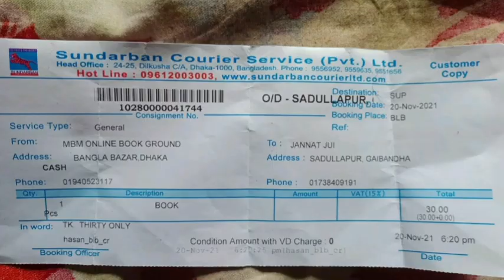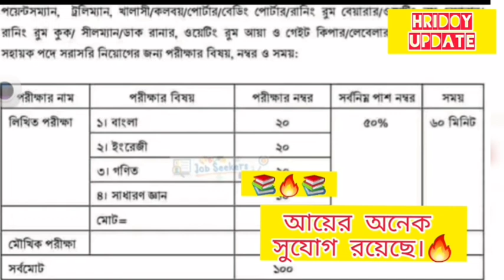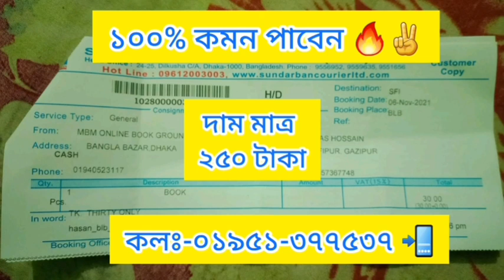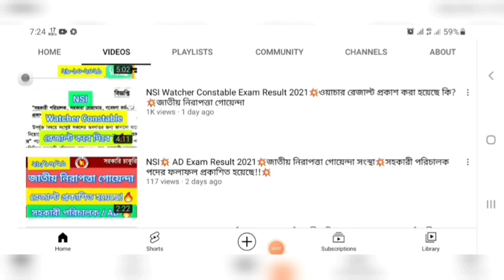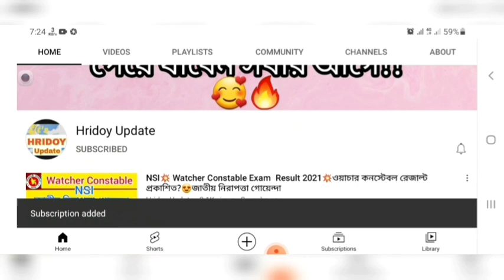বাংলাদেশ রেলওয়ে🔥 পয়েন্টসম্যান পদে MCQ নাকি লিখিত পরীক্ষা হবে?🔥 Pointsman Job Circular 2022🔥কি পড়বেন?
১০০% কমন পেতে অবশ্যই আমাদের বইটা সংগ্রহ করুন 🔥✌️📚

কলঃ-০১৯৫১-৩৭৭৫৩৭ 📲

👇JSC, SSC পাশে ৫৭৫ টি পদে🔥 হিসাব নিয়ন্ত্রকের কার্যালয় বিশাল নিয়োগ ২০২২🔥 Cga Auditor job circular 2022👇

সবসময় সত্যি তথ্য সঠিকভাবে জানতে চাইলে এখনি

ধন্যবাদ প্রিয় চাকরি প্রার্থী।।